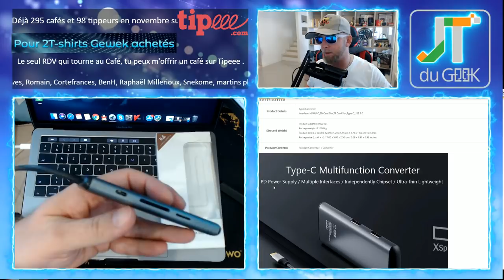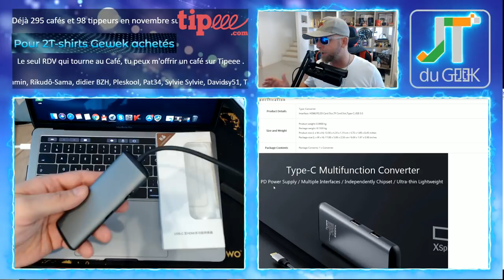Xiaomi Youpin adaptateur Usb-c vers hdmi USB SD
Le Xiaomi Youpin est un adaptateur Usb-c qui permettra d'y brancher une hdm, 2x USB3.0, une carte SD, une carte micro SD et une alimentation USB-C